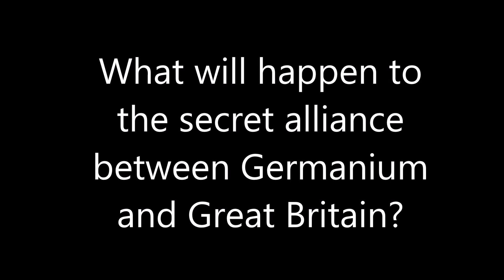Alternate Future of Europe - Part 2 - Persian Glory